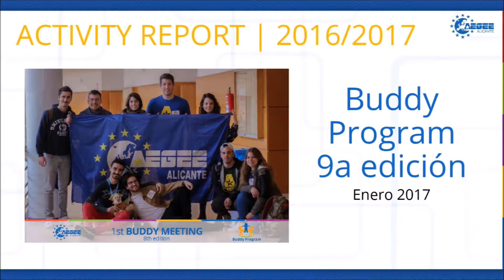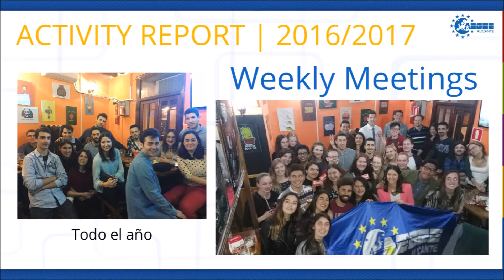AEGEE-Alicante Board Term 2016/2017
Activity Report presentado en Asamblea General
Septiembre, 2017